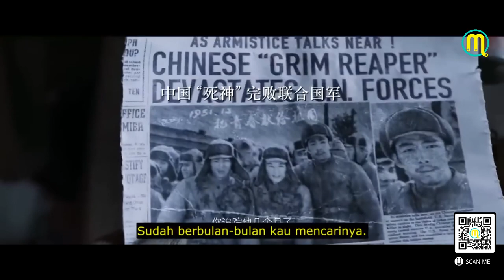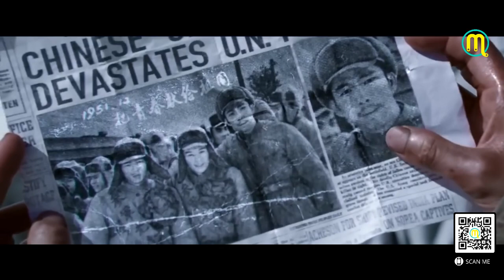Film Sniper Terbaru Full Sub Indo | FULL HD Movies | Manifest Movies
Film Sniper Terbaru Full Sub Indo
Ju ji shou (2022) | FULL HD Movies | Manifest Movies
Directors : Mo Zhang, Yimou Zhang
Writers : Yu Chen, Yimou Zhang
Stars : Yongsheng Chen, Yu Zhang, Jonathan Kos-Read

Wellcome to Manifest Movies

Buat kalian yang secara ga sengaja nyasar di channel ini, kenalin ya kita dari Manifest Movies
Channel ini adalah sebuah channel YouTube Film/Movies 🎬 dari Trailer HD hingga Film Classic/Jadul🎥